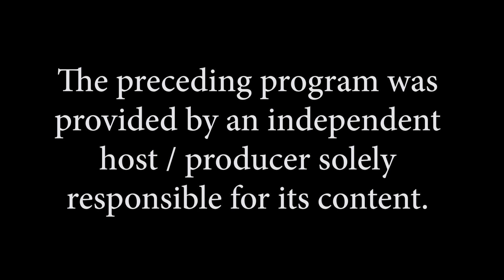Divine Intervention vs. Luck: How Can We Tell the Difference?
When former president Donald Trump was nearly assassinated on 7/13/24, did God intervene, physically divert a bullet aimed for his head, and literally prevent Trump from being killed that day? Or was Trump just plain "lucky" that he survived that experience?

My guest for this episode of, 'Frankly Speaking', was Greg Odiorne, pastor of the Merrimack Valley Baptist Church in Merrimack NH. This episode was recorded on 8/28/24, in the Nashua Public TV studio in Nashua NH.

The show started off by talking about the probability of Trump's assassination attempt being intervened by God, and why would God choose to spare Trump's life when there were two others nearby who were more seriously injured than Trump, and another individual who wound up getting killed. Odiorne was hesitant to refer to this a 'Divine Intervention', and said it probably fell under God's sovereignty because He'll do his Will as He sees fit.

We also talked about signs, miracles, and wonders, and people today usually don't see supernatural phenomenon by God like He did in the Old Testament, such as parting the Red Sea, etc.

This event, along with a lot of political instability in our Country right now, also prompted Odiorne to dedicate the next two months of Wednesday night Bible Studies through the months of September - October 2024. In preparation for the upcoming Presidential election, this particular Bible study will be examining 'Politics through the Eyes of Jesus'. Incidentally, if you wish to take part in this 8-week study course, Wednesday Night Bible Study is held every week from 6:45 - 8 p.m., and our church is located on, 517 Boston Post Road in Merrimack NH.

We also discussed different versions of the Bible, specifically the ones known as, 'The LIving Bible' & 'The New Living Translation', which both read like a regular American newspaper. If the question is trying to comprehend what you're reading in the Bible, either of these two versions might be the one to go with.

If you'd like more information about the Merrimack Valley Baptist Church, please log onto: mvbc.org .

Local singer Sharon DiFronzo of Screamin Heart records sang the intro and outro theme song to this particular episode.